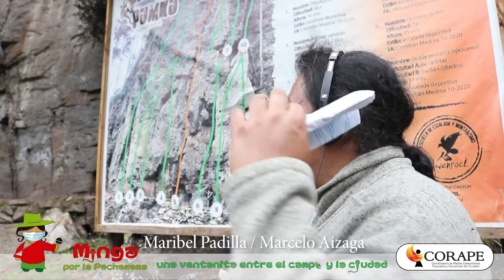🎤 Desde JakaPunku Imbabura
👉🏽Conoceremos una experiencia de turismo comunitario y aventura, en la parroquia de Angochagua
👉🏽 ¿Se puede impulsar una comunidad con escalada en roca?
👉🏽 Nos acompaña Maribel Padilla, Miguel Villacis de RavenRock, Hector Farinango propietario de Jaka Punko, Rosa Colimba Presidenta GAD Angochagua y Celia Chquin, presidenta de la comuna La Rinconada.
SiNosOrganizamosComemosSano todos​ y todas
➡️ RECUERDE
Nos puede escuchar por PODCAST